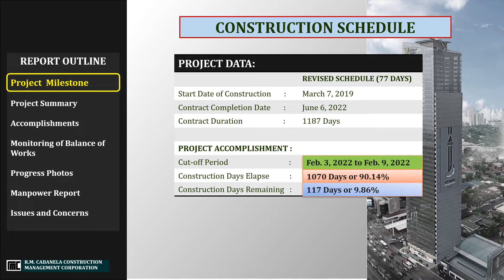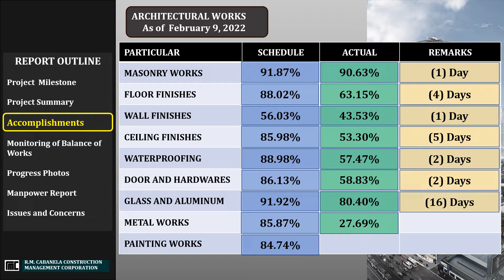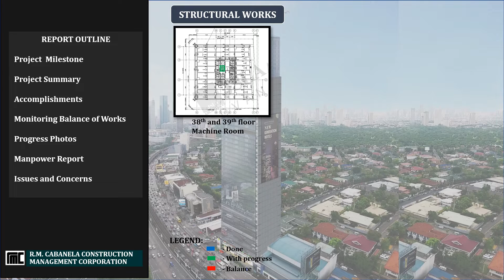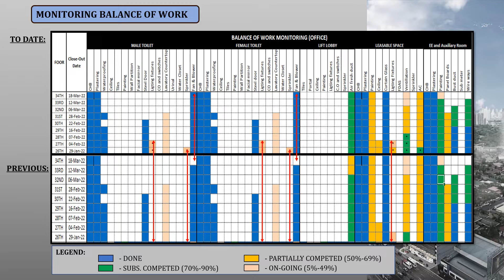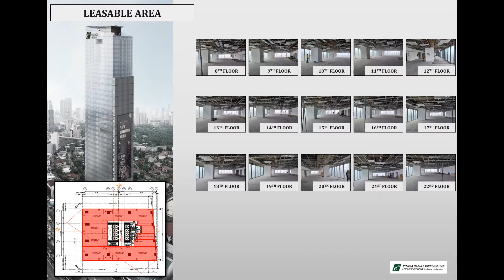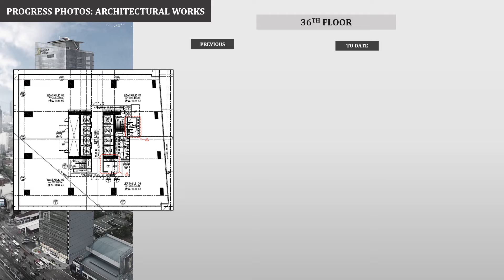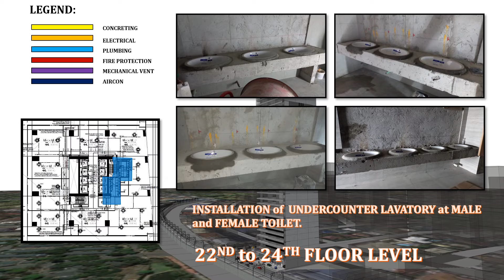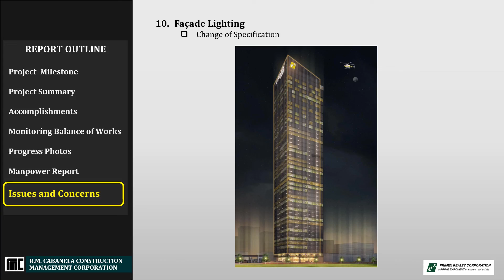Construction Coordination Meeting No. 138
Primex Tower